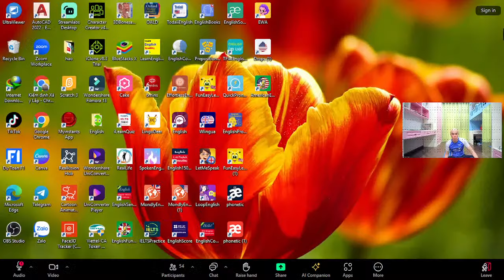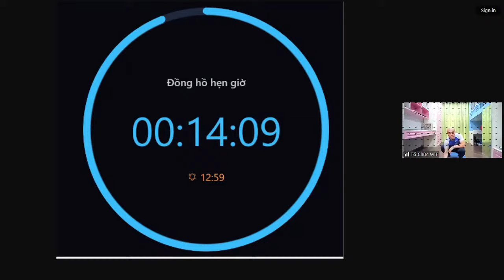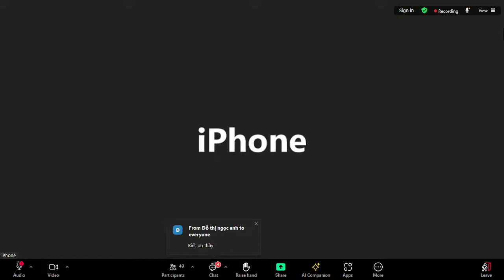Hành trình 21 Ngày Thay Gân Đổi Cốt - Ngày thứ 12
🍀🍀 HÀNH TRÌNH 21 NGÀY THAY GÂN ĐỔI CỐT
🕰 Buổi Sáng: 5g15 đến 6g45
🕰 Buổi Trưa: 11g45 đến 13g00
🕰 Buổi Chiều: 18g00 đến 19g30